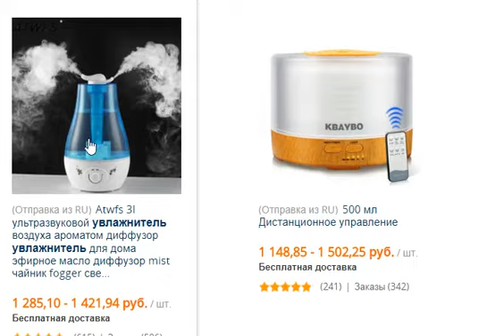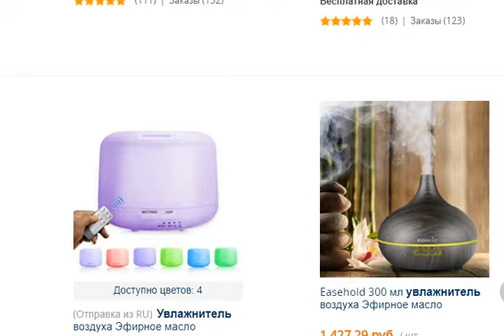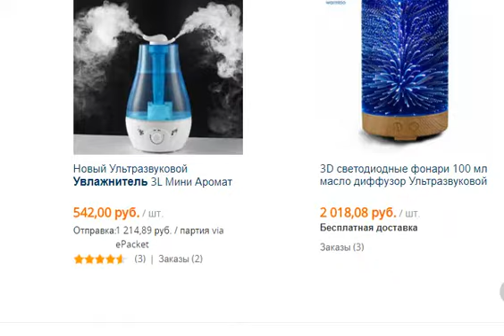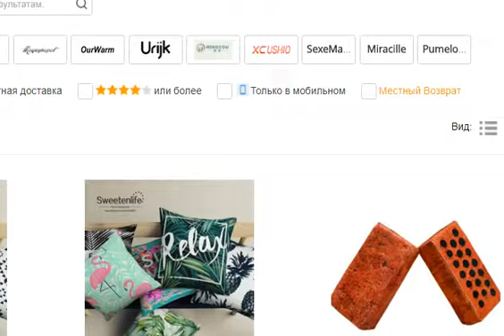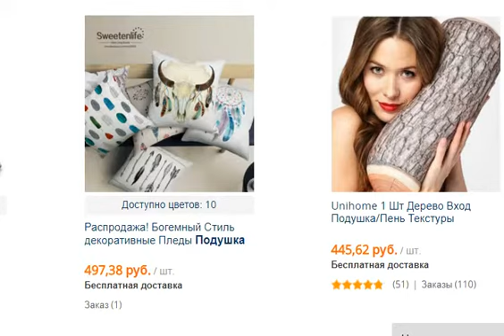Как рождаются идеи гениальных изобретений и новых товаров. Вечная лампочка и подушка - бревно.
Делаем обзор на товар созданный из трех компонентов. Самых казалось бы разных но как оказывается совместимых.